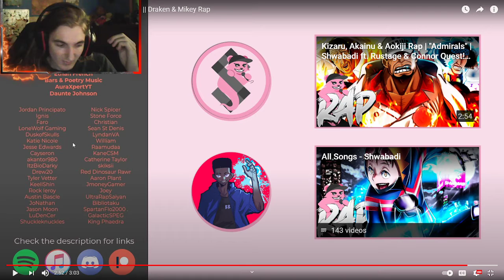Sky reacts to | Shwabadi - Tokyo Revengers ft. Breeton Boi || Draken & Mikey Rap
I know NOTHING about this anime/manga, so I ain't got shit to say. let me know in the comments if is worth watching or reading and let know your thoughts about it.

Also if you wanna see more from me then go and sub to, I stream quite often throughout the week and I'd love to chat with you.

That's all from me and I'll see you when I see you